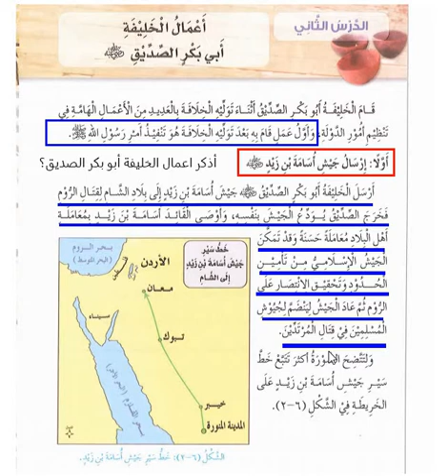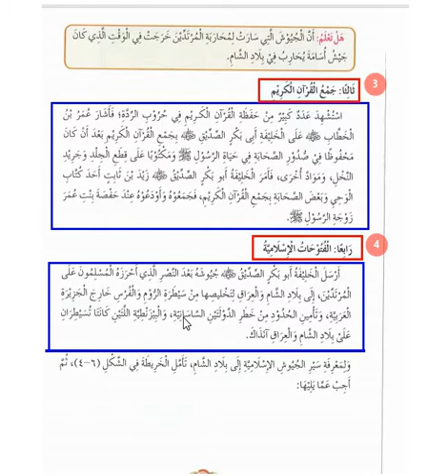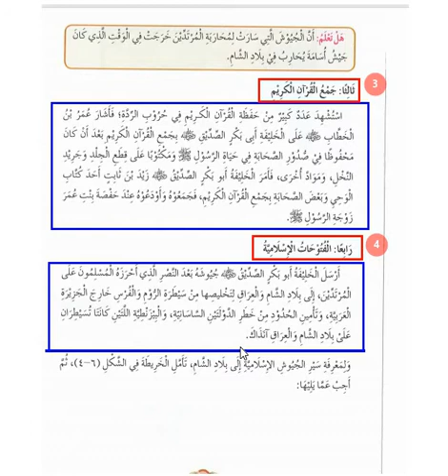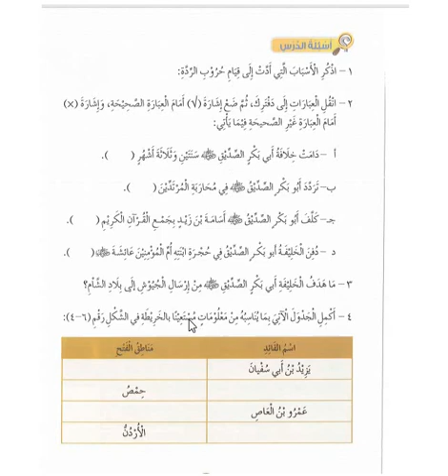اعمال الخليفة أبو بكر الصديق رضي الله عنه (التاريخ الصف السادس)